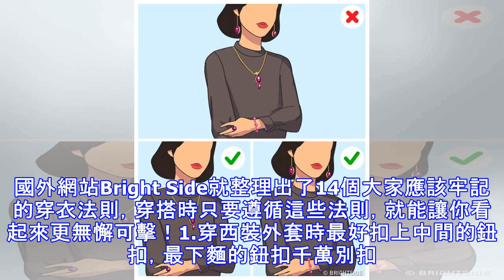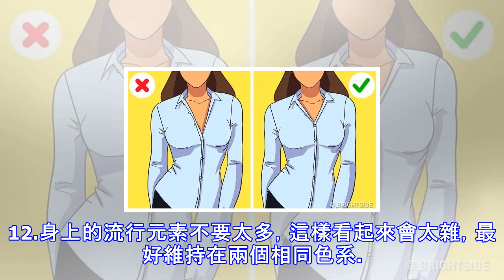14個「第一眼就給人好印象」的秘密穿衣法則！2領口扣子「只能開__個」否則會讓人反感！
14個「第一眼就給人好印象」的秘密穿衣法則！2領口扣子「只能開__個」否則會讓人反感！
14個「第一眼就給人好印象」的秘密穿衣法則！2領口扣子「只能開__個」否則會讓人反感！俗話說的好：「人要衣裝，佛要金裝。」好看且適宜的穿著，不但可以凸顯一個人的個性和品味，還能帶給人良好的第一印象。國外網站Bright Side就整理出了14個大家應該牢記的穿衣法則，穿搭時只要遵循這些法則，就能讓你看起來更無懈可擊！1.穿西裝外套時最好扣上中間的鈕扣，最下麵的鈕扣千萬別扣。2.當你穿襯衫時，領口最好別解開超過兩個鈕扣。3.適當的首飾和配件可以畫龍點睛，但如果一次配戴超過三樣，就會顯得雜亂無章。4.領帶的長度也是一大學問，最好不要超過你的腰帶。5.當妳出席正式場合時想展現性感美麗，選擇一個身體...